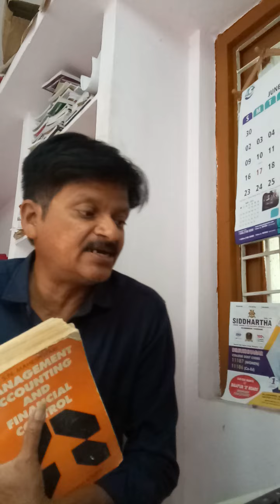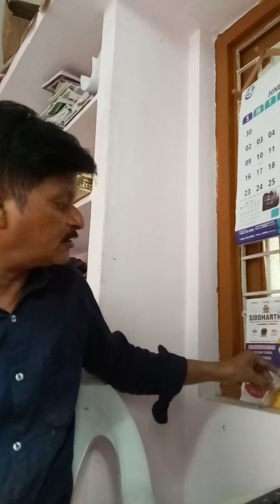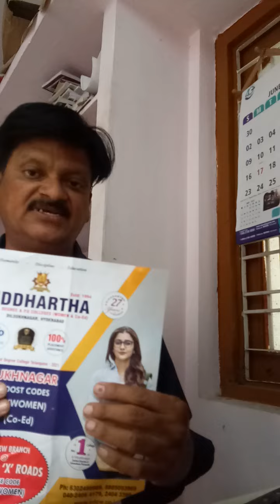cost control and management accounting bcom 6 sem ou venkatsirbabu advise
simple advise